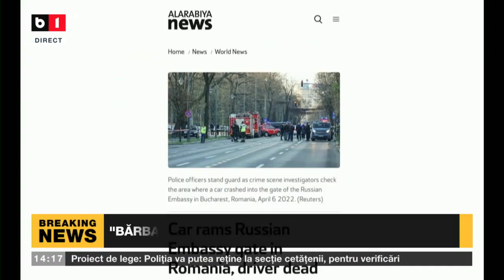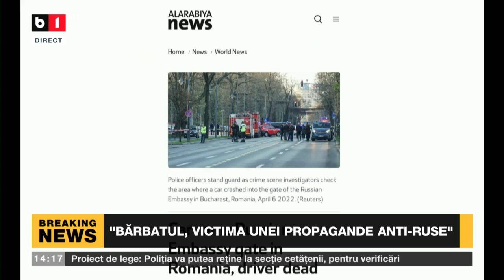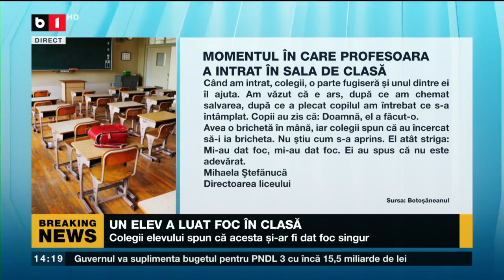TALK B1 ORA 14.00 CU ANETA SÂNGEORZAN - MAE: CALIFICAREA EVENIMENTULUI, INOPORTUNĂ P2/2